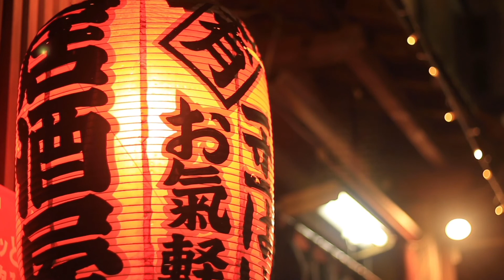Piano Music Make You Happy | Happy Piano Music for better mood, Japanese Music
Beatiful happy piano music with relaxing fotege of nature and sakura trees. New music "Sakura" by Damian Waleciuk is a little fast and happy piano music in japanese style. Soothing video will make you happy and make less tense.

How to relax your mind? The answer is here!

Music on my channel are the best for sleeping, relaxing, study, transcendental meditation or yoga. After listening to this music you will feel less stressed and refreshed. Your mind will be chilled and relaxed. You will be better studing with this song or you will sleep well and wake up more relaxed.
Let the soothing and calming sounds help you enjoy relaxing, sleeping, meditation or study.

📀 Track information:
Index:                🎵 5
Composer:        Damian Waleciuk
Title:                   Sakura

📝 About the composer and creator of DW Relaxing Music:
My name is Damian Waleciuk. I am a composer from Poland. I make original music for relaxation, sleeping, meditation and chill. Everything with good vibes.

All music uploaded on DW Relaxing Music has been produced by me.

I love to compose music and create videos for you.

©️ Copyright:
Music composed / arranged by Damian Waleciuk